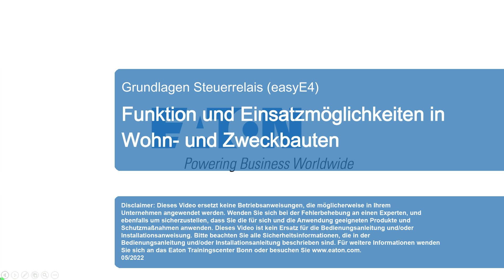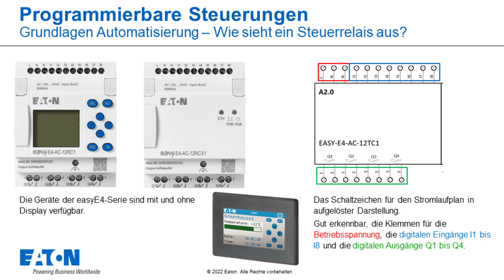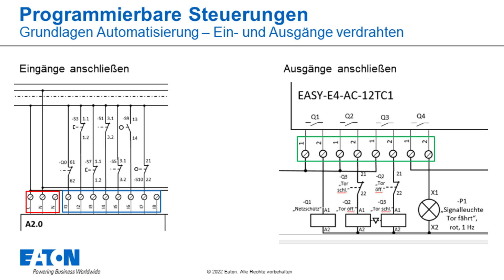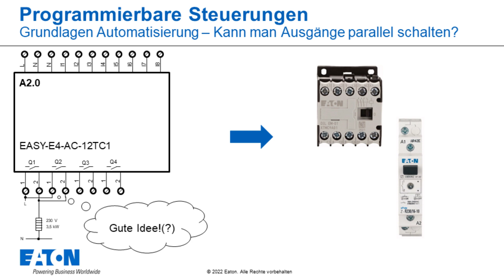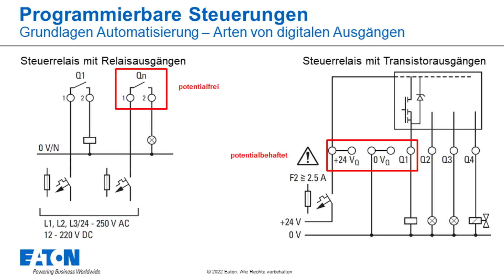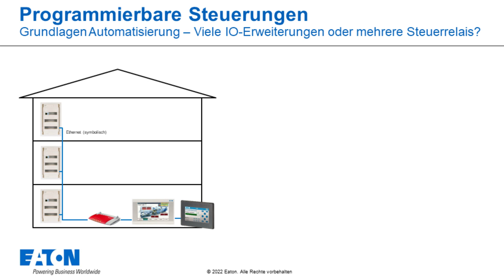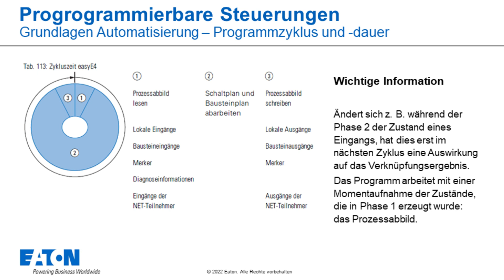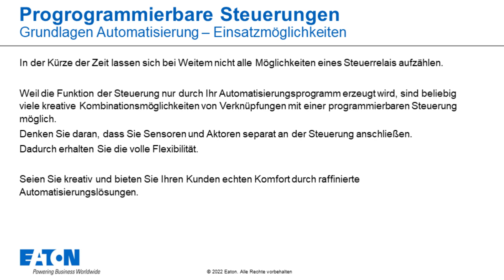Funktion und Einsatzmöglichkeiten in Wohn- und Zweckbauten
Grundlagen Steuerrelais (easyE4)